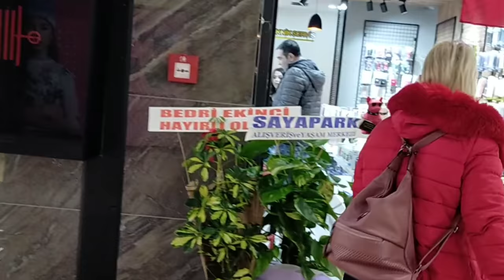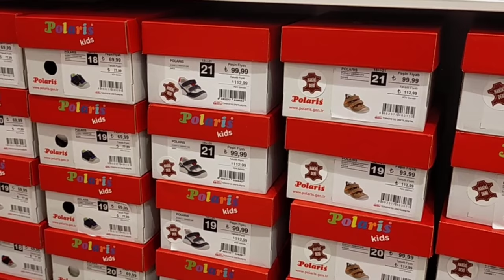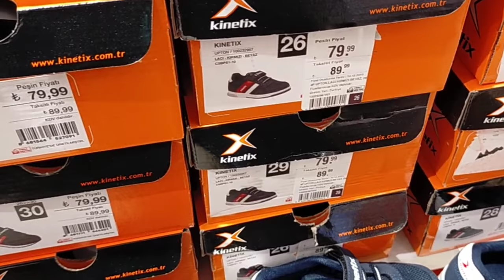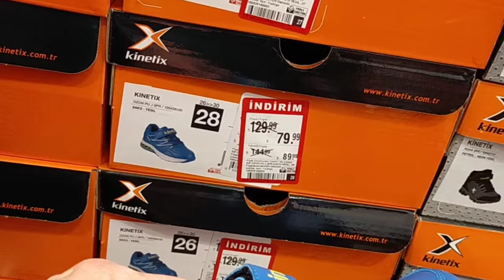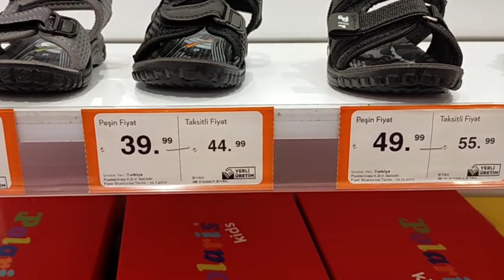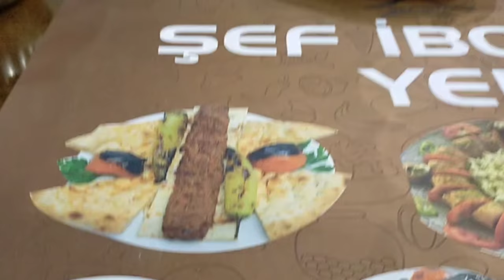Какие цены в магазинах Турции на детскую обувь// Как мы проводили Кети к семье в Батуми // Мерсин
В этом видео я вам покажу цены и ассортимент детской обуви в магазинах Мерсина в Турции.
 Загляним в магазин Koton.  Новинки сезона весна-лето 2020.
 Вместе с Кети вкусно поужинали за 125 лир.
И проводили её к семье в Батуми.